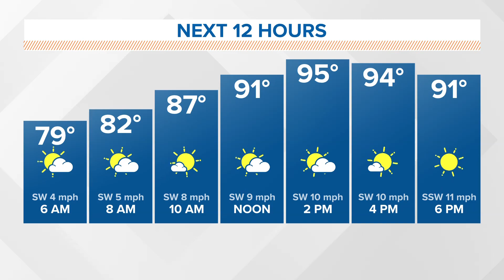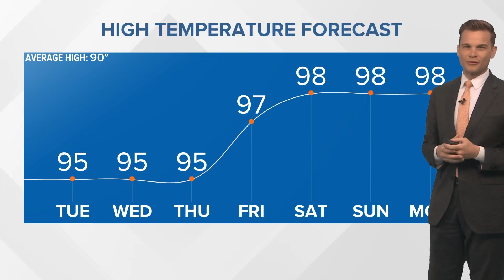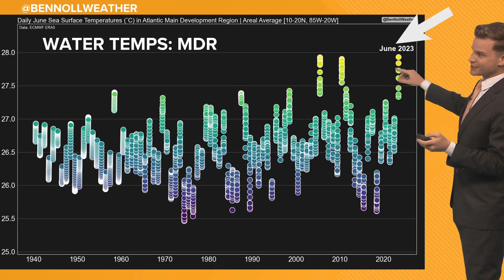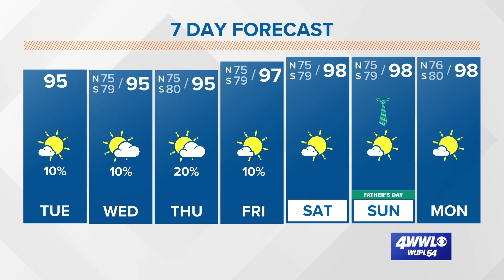Weather: Near-record heat with feel like temperatures in the 100s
Meteorologist Payton Malone says by this weekend the heat index will approach 110 degrees.